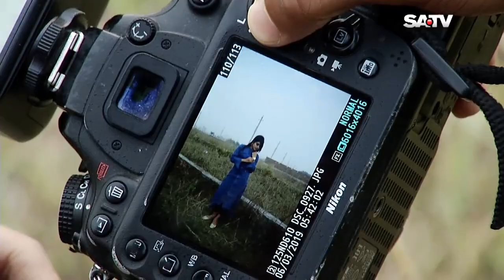নিজেকে সাজিয়ে নিন ঘরে বসেই | Shine On EP 277 | Fashion Program on SATV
Program: Shine On EP 277
Producer: Shadat Hossain
Fashion Expert: Lipi Khandaker
Beauty Expert: Jaseka Zara
Model: Mahi

SA TV Location:
Bangladesh